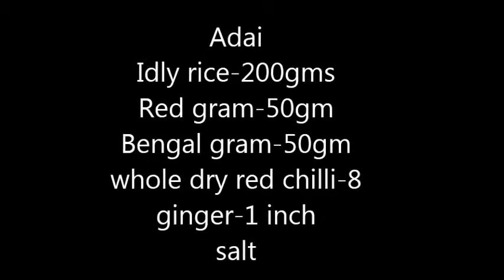Saturday Breakfast Adai